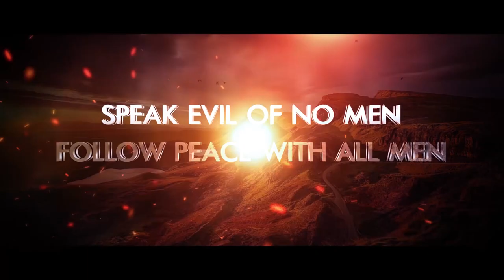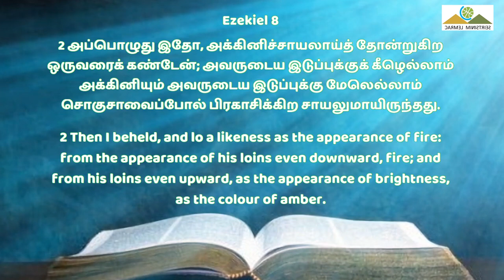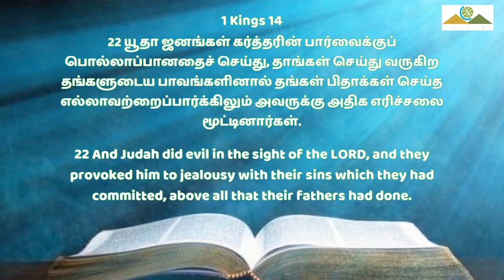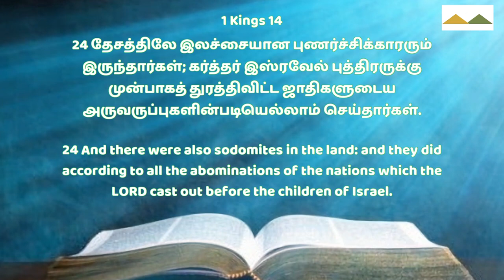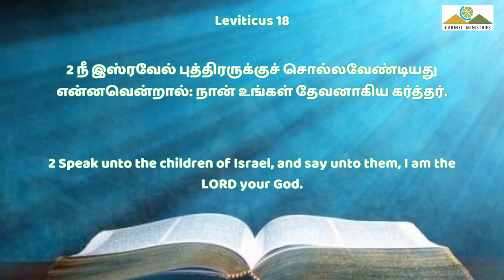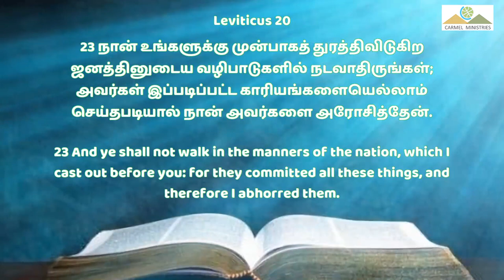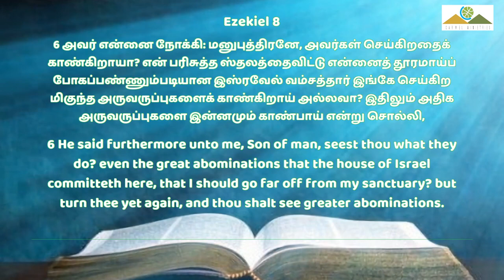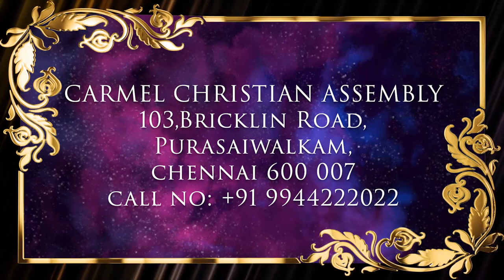தேவனை தமது திருத்தலத்திலிருந்து துரத்திவிட... | Msg | Tam | Pr Robert Simon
தேவனை தமது திருத்தலத்திலிருந்து துரத்திவிட... | Devanai Themathu Thiruthalathilirunthu thuraththivida... |

Message Title / தேவ செய்தி தலைப்பு: தேவனை தமது திருத்தலத்திலிருந்து துரத்திவிட... | Devanai Themathu Thiruthalathilirunthu thuraththivida... |

தேவனை தமது திருத்தலத்திலிருந்து துரத்திவிட... | Devanai Themathu Thiruthalathilirunthu thuraththivida... | தமிழ் தேவ செய்தி | முனைவர் இராபர்ட் சைமன் | கர்மேல் ஊழியங்கள் | Tamil Message | Pr. Robert Simon | Carmel Ministries

Our Address:
Carmel Christian Assembly
103, Brickkiln Road,